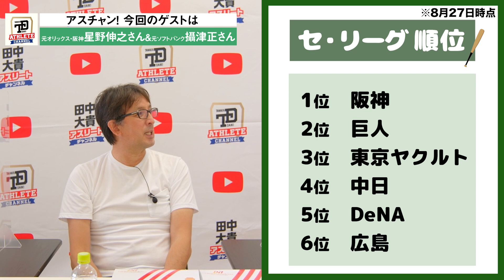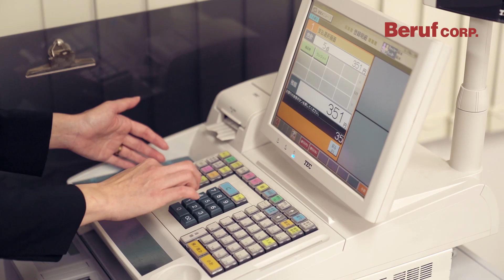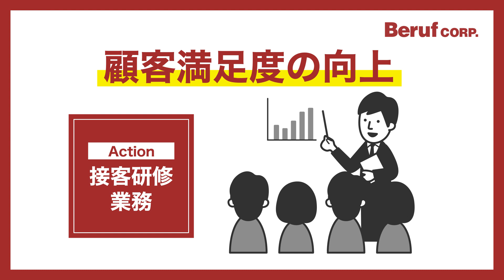【星野&攝津】プロ野球終盤戦へ！！ セ・リーグ編 中田選手のバッティングは通用する！？ セ・リーグ優勝予想！！ 田中大貴 アスリートチャンネル アスチャン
今回も星野伸之さん & 攝津正さんにお越しいただきました！！
セ・リーグの今後の展望について、意見を伺いました！！
中田選手のバッティングは通用する！？
セ・リーグ優勝予想！！
盛りだくさんの内容になっています！！
野球ファン必見の爆笑動画です！
ぜひ最後まで御覧ください！

田中大貴のアスリートチャンネル
新しい動画は毎週月曜・金曜19:00公開しています！！

★ゲスト：星野伸之さん & 攝津正さん★

00:00 はじまり
01:27 攝津さんが考える阪神の強さ
01:55 矢野監督にインタビューした話
03:04 ジャイアンツの戦略
03:42 原監督にピッチャーの使い方
04:06 原監督のひらめき
05:16 中田選手の活躍
05:47 中田選手のバッティングは通用する！？
06:52 ヤクルトの強さとは！？
07:40 オリンピックで目立った3チーム
08:04 セ・リーグ優勝予想！！
10:12 エンディング

▼【星野伸之さんプロフィール】
誕生日　1966年01月31日
出身地　北海道 旭川市
1983年、旭川工業高校からドラフト5位で阪急ブレーブスに入団。
プロ2年目の1985年にプロ初勝利、1987年にはリーグ1位の6完封を記録し11勝を挙げる活躍。
以降1997年まで11年連続で2桁勝利を挙げ、1995年、96年のリーグ制覇にエースとして大きく貢献。オールスターゲームにも7回出場している。
2000年にFA権を行使して阪神ターガースに移籍、2年連続で開幕投手を務めた。
プロ野球選手としては、非常に細身な体型で、最速130キロのストレートに70〜90キロ台のスローカーブ、110キロ前後のフォークボールと少ない球種を巧みに操り勝利を重ねた。
2002年に現役を引退し、2006年から09年まで阪神の二軍投手コーチを務め、2010年から17年までオリックスで投手コーチを務めた。
2018年からは、関西テレビ・J SPORTSの野球解説者や、サンケイスポーツ野球評論家としての活動を13年振りに再開している。
2021年から小学生を対象とした「元プロ野球選手・星野伸之が教える野球アカデミー」を万博記念公園で開催。

▼【攝津正さんプロフィール】
誕生日　1982年6月1日
出身地　秋田県秋田市
秋田経法大付属高校では、3年時にセンバツに出場。
卒業後、JR東日本に入社し、東北硬式野球部に所属。
2008年度プロ野球ドラフト会議でソフトバンクから5位指名され入団。
フォームはオーソドックスなオーバースローだったが現在はテークバックの小さなコンパクトなフォーム。
平均球速約139km/h、最速148km/hのストレートと緩急2種類のシンカー、スライダー、カーブを投げ分ける。
先発として起用されるようになった2011年からの通算与四球率2.06の抜群の制球力を誇る。
抜群の制球力を誇り、2011年の『すぽると!』で放送された、プロ野球選手100人が選んだ「この選手がすごい!コントロール部門」では3位に選ばれた。
ソフトバンク球団会長の王貞治をして「メジャーでも即通用する投手」として名を挙げられている。
2019年からは野球解説者として活動する。
これまで福岡放送やTwellV(副音声)のゲスト解説者として出演。その傍ら、RKBラジオの『攝津正のつりごはん』というレギュラー番組もスタートした。

■アスチャンナビゲーター
2018年4月末にフジテレビを退社。現在はフリーアナウンサー、スポーツジャーナリストとして活動している。

※SNSのフォローもどうぞよろしくお願い致します☆

【SNS】
■チャンネルInstagram